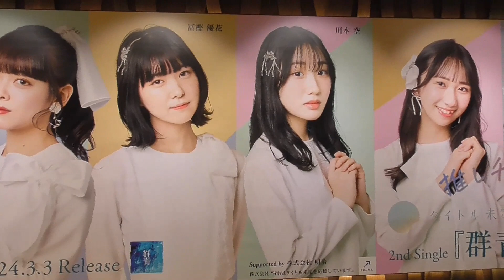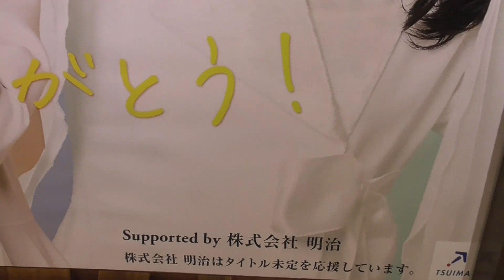【玄太郎の休日 推し活編】タイトル未定 札幌駅に特大広告を見に行ってみた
＊タイトル未定とは、北海道を拠点に活動するアイドルグループです。